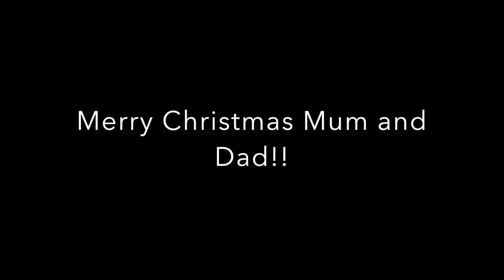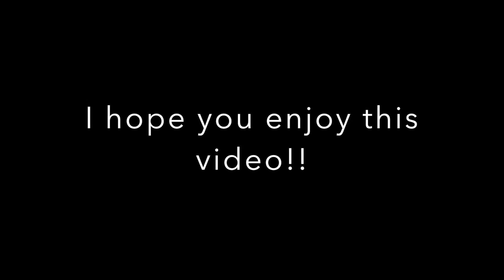Diving in the Maldives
For Christmas I made a video of my parents trip to the Maldives in May. They took lots of video but didn't do anything with the footage so here it is. Merry Christmas Mum and Dad!!

Music from Soundcloud: Del - Tropical Love (Original Mix)